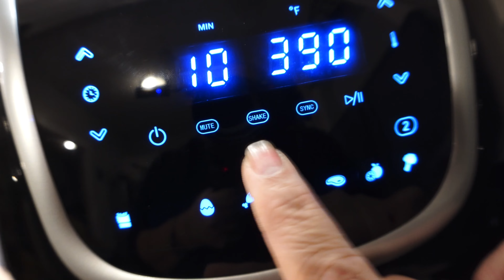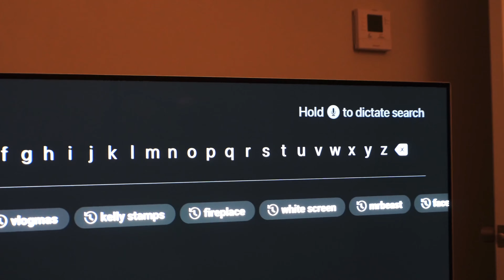I WATCHED THE STREAMY AWARDS FOR THE FIRST TIME: Vlogmas 2022 day 4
I was scrolling through Twitter’s feed and found the streamy awards were happening that night. So... I decided to watch it live for the very first time.

After getting my Uber eats from Wendy’s it was time to unpack my brand new air fryer. It’s a double basket air fryer from Power XL and I was pretty impressed by its size. You can probably fit a turkey inside that thing.

Alexito TV 😉✨